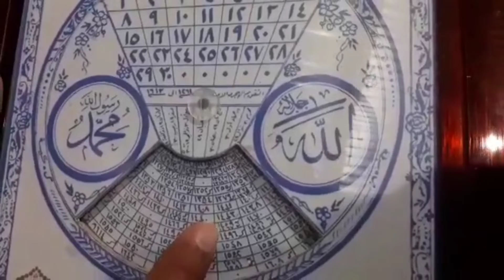Cara Hisab Awal Bulan RAMADHAN menurut Ulama Kharismatik ACEH ‼️ Abu Teupin Raya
inilah cara hitung (Hisab), awal Bulan RAMADHAN menurut Ulama Kharismatik ACEH.